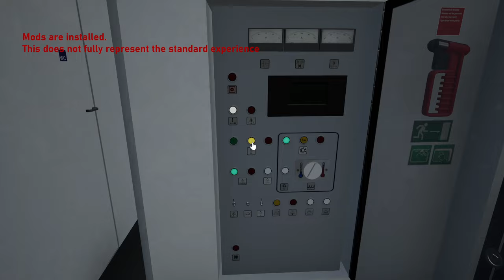Im IC2 nach Norden | INTERCITY der DB | TRAIN SIM WORLD 4 #101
Dieses Video lief auf dem Kanal von DTG, daher auch oben der Disclaimer, dass Mods installiert sind.

Transparenz:
1. Stellt mir DTG DLCs zu Verfügung?

2. Werde ich dafür von DTG bezahlt, Werbung zu machen?

3. Bin ich gezwungen, Werbung zu machen?

4. Ist meine Meinung über DLCs noch objektiv?

2ZK4fUqv8CJFukjSVQJ2iIMXmKPW4w/edit